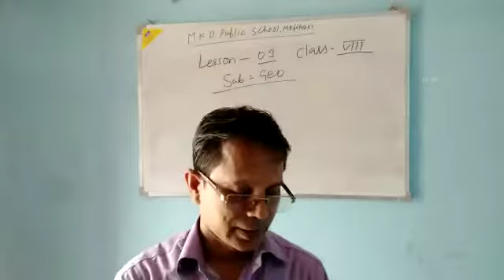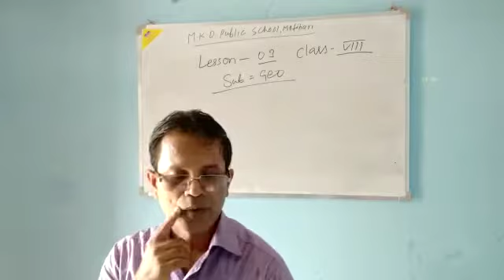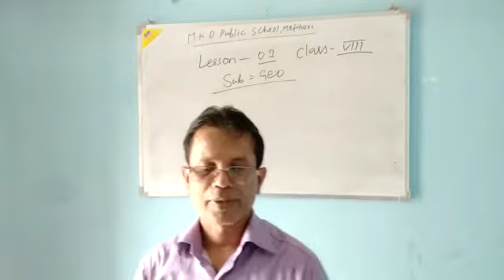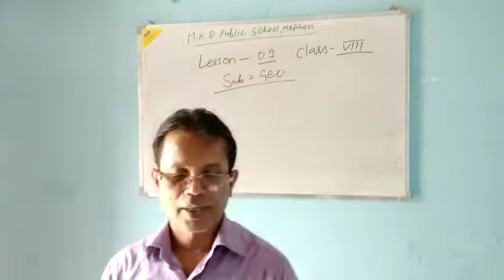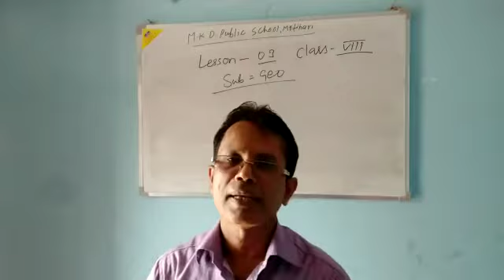Lecture_3_Class 9 ( Social Science Geography Chap-2 )